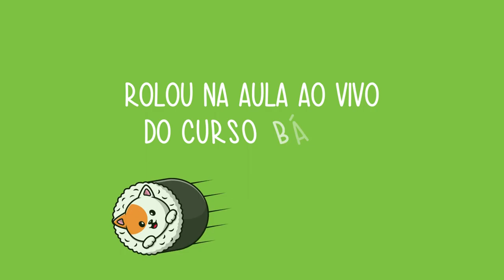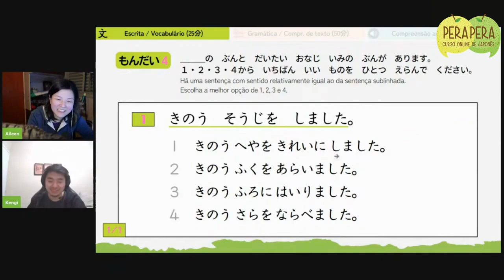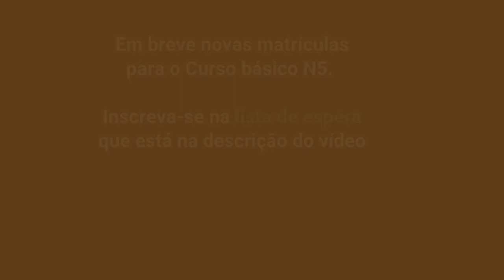Resolvendo questões da prova de proficiência N5 - PARTE 03